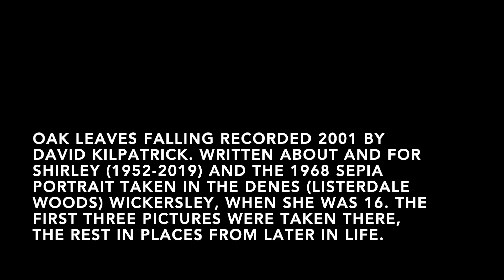Oak Leaves Falling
I wrote this song - the title could have been different, I guess, but that's what I called it. Around 2000, and did a multitrack recording in 2001. The song is about the photo which opens and ends the video. I was 15 when I met Shirley, she was just 16. I turned 16 in the Autumn of 1968. The portrait was taken walking in the woods and the vignetted sepia print was made a couple of years later, probably for a camera club competition (we were both members). It's been around ever since, the toning process used makes it long-lasting and it was carefully mounted and framed.